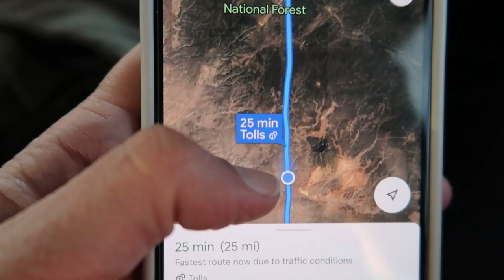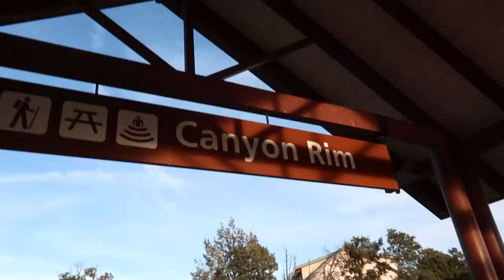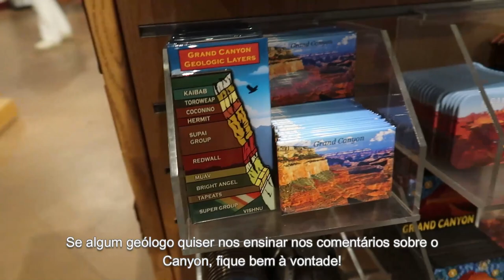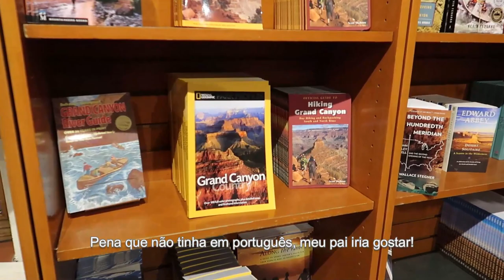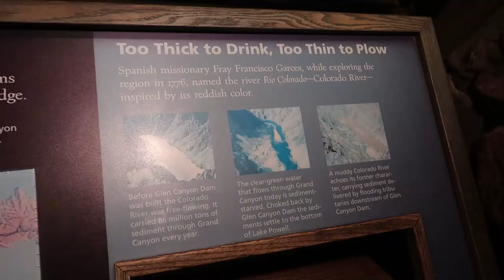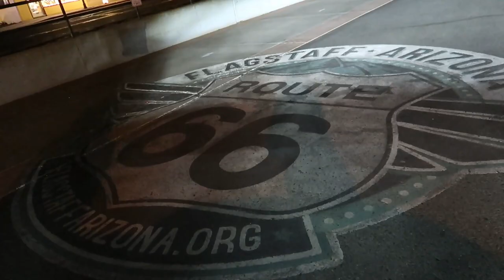#6 EXPLORANDO A GRANDIOSIDADE DO GRAND CANYON | Rota 66 - Lares e Lugares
O Grand Canyon, no Arizona, é um lugar tão grandioso, que palavras não conseguem descrever!
Ficamos realmente impressionados com a imponência deste espetáculo da natureza! Se algu[em estiver vindo aos EUA e pensa em talvez conhecer este lugar, saiba qe realmente vale a viagem!